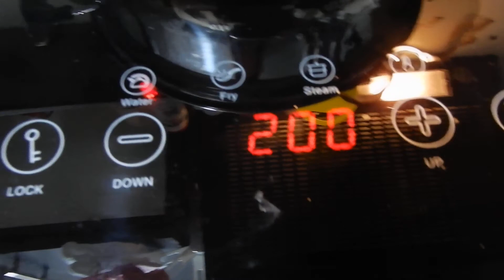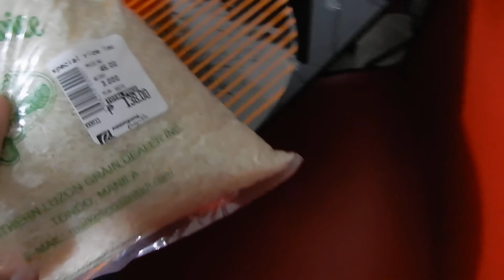101 nag katuwaan nag punta ng market Honey Love Vlog